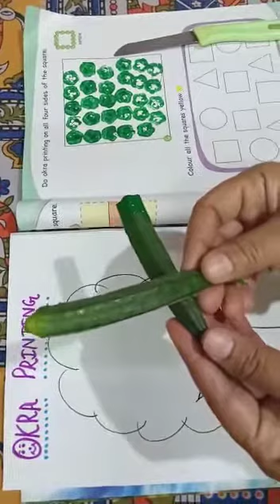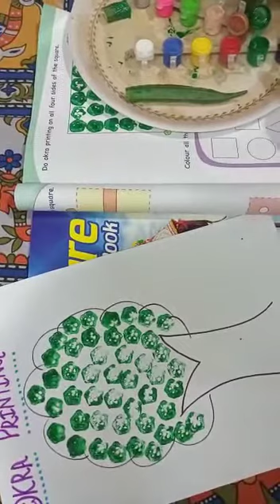Okra Painting-Golden Harrier School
The tiny tods require fun-filled activities to keep them interested in learning and it becomes  fun when they are engaged in new endeavours . Here are some glimpses of okra printing activity by our little Harriers.